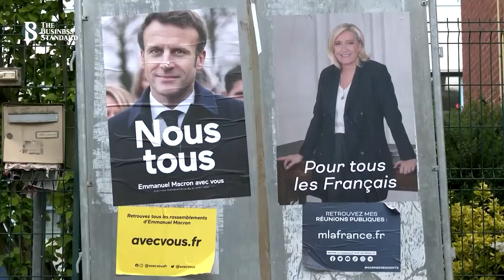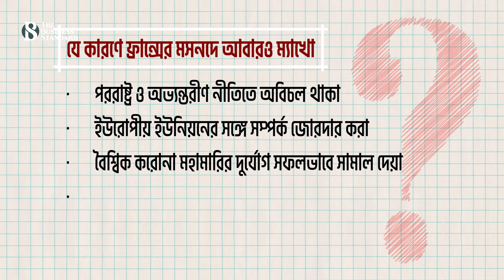ইতিহাস গড়ে ফ্রান্সের প্রেসিডেন্ট ম্যাখো | Emmanuel Macron wins French presidential election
ফ্রান্সের প্রেসিডেন্ট নির্বাচনে ইতিহাস গড়ে টানা দ্বিতীয়বার মসনদে বসলেন ইমানুয়েল ম্যাখো।  প্রতিদ্বন্দ্বী ডানপন্থী লা পেনকে হারিয়ে আবারও ‘সবার জন্য প্রেসিডেন্ট’ হওয়ার প্রতিশ্রুতি দিলেন এই মধ্যপন্থী নেতা। এই জয়ের ফলে আরও পাঁচ বছর ফ্রান্সের ক্ষমতায় দেখা যাবে তাকে।